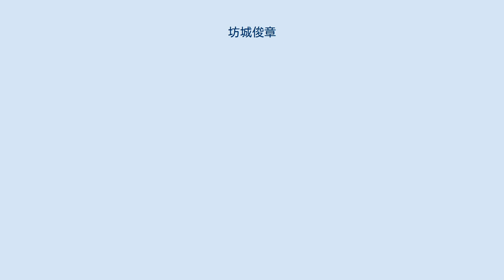坊城俊章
坊城 俊章（ぼうじょう としあや）は、日本の公家、陸軍軍人・政治家。
陸軍歩兵中佐、貴族院伯爵議員。
 山城国京都で坊城俊克の長男として生まれ、父の養子で従兄弟の坊城俊政の養子となる。
安政4年11月25日（1858年1月9日）に元服し昇殿を許される。
元治元年12月25日（1865年1月22日）侍従となる。
 慶応3年12月9日（1868年1月3日）王政復古を迎え、慶応4年2月20日（1868年3月13日）参与、弁事加勢に就任。
以後、弁事、外国事務局権補、三等陸軍将を歴任。
同年8月、旧幕府艦隊に備えて摂泉防禦総督に就任し大坂警備に当たった。
さらに、左少弁、三陸巡察使、陸軍少将、兼三陸磐城両羽按察使、兼三陸磐城両羽按察次官などを経て、明治3年9月24日（1870年10月18日）第一次山形県知事に就任し、明治4年10月5日（1871年11月17日）に免本官となる。
その後、ロシア帝国、ドイツ帝国に留学し、1874年7月に帰国した。
その後、近衛歩兵大隊長、第1師管軍法会議判士長などを務め、陸軍歩兵中佐に進み、日清戦争では台湾兵站司令官として従軍した。
 養父・俊政の死去に伴い、1881年11月7日、家督を相続。
1884年7月7日、伯爵を叙爵。
1897年7月、貴族院伯爵議員に選出され死去するまで在任した。